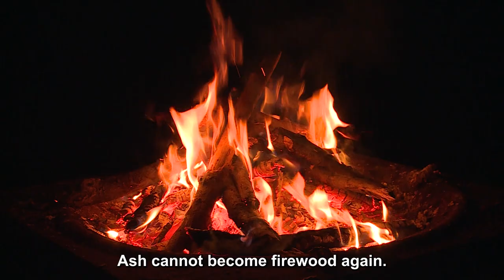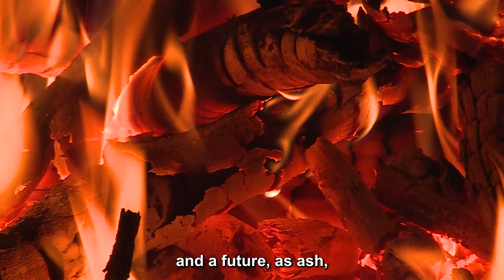As Old as This Universe... Only This Moment, Firewood and Ash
In this excerpt from a 2022 interview, Zen Buddhist Abbot Shohaku Okumura describes how time disappears in the present moment, and shares the analogy of firewood, ash and our finite lives.

The cinematic art forms of Interior Mythos Journeys are an effort to reacquaint us with the practices and exercises that have the possibility of delivering us into an encounter with the timeless deep place that is forever with us, but that we have become very skilled at not noticing.  Please encounter:  As Old as This Universe... Only This Moment, Firewood and Ash